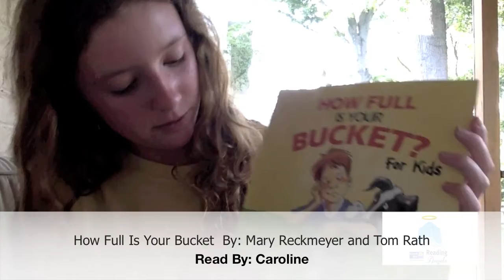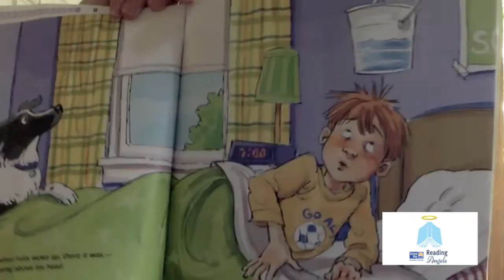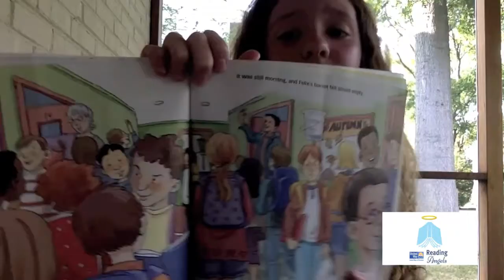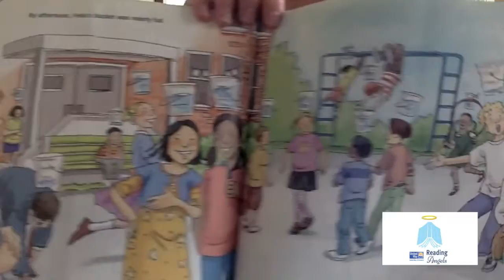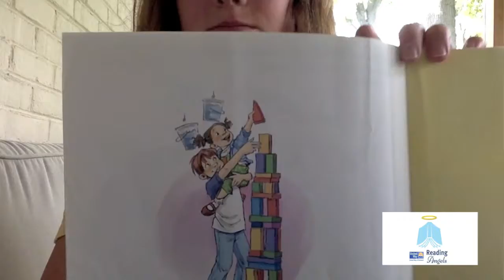UWDE - Virtual Reading Angels - Caroline Reads Where Is My Bucket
Virtual Reading Angels keep kids connected to literacy. The earlier children develop a life long love for reading, the more likely they are to succeed.